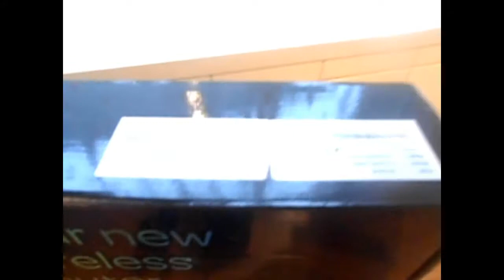Broadband ADSL2+ Wireless N Router Talktalk Huawei HG533 VGC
Broadband ADSL2+ Wireless N Router Talktalk Huawei HG533 VGC Bytheseain_Wales eBay UK